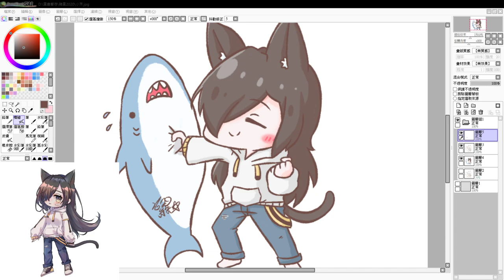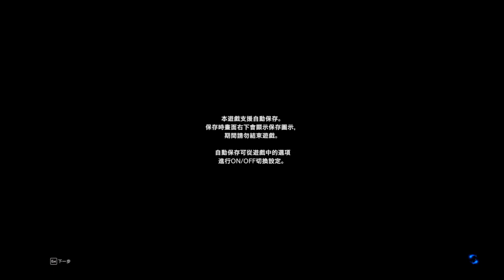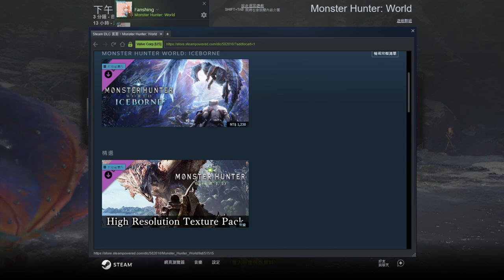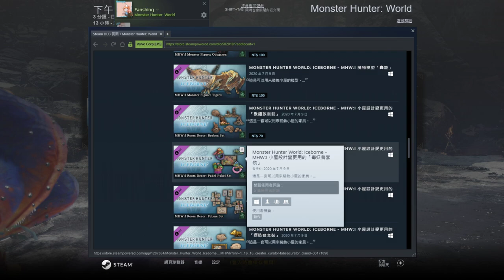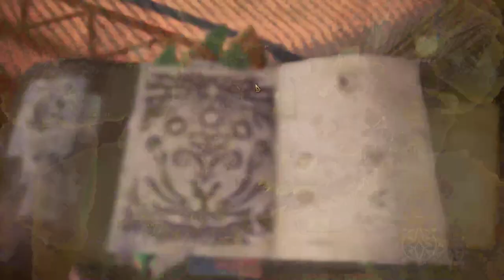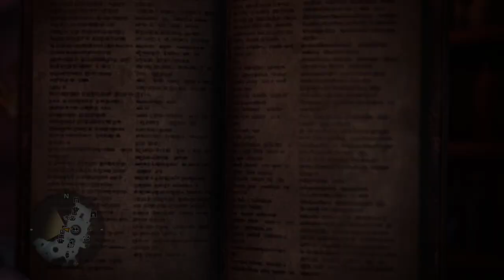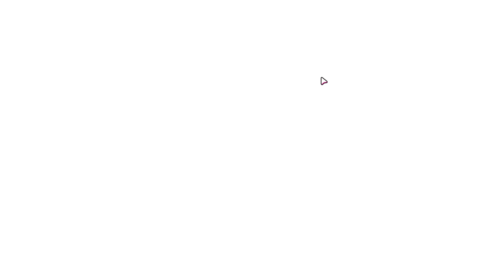【繁星】魔物獵人、糖豆人